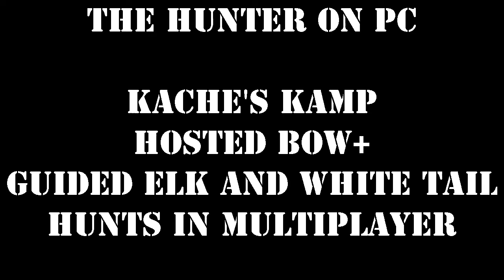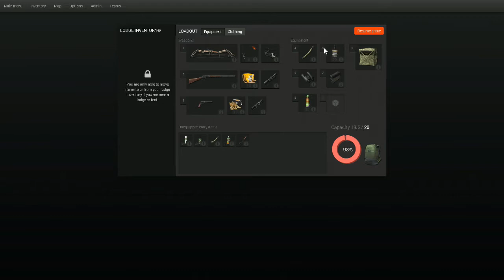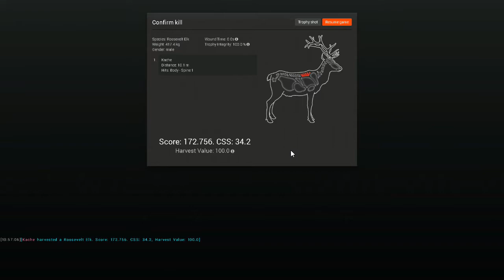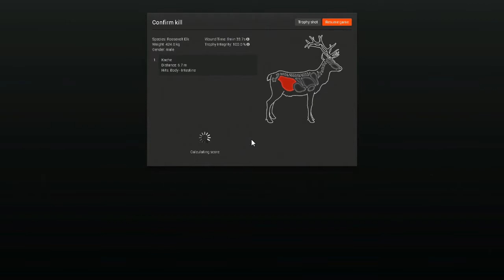The Hunter on PC Bow+ Guided all day elk hunt with Kache part 1 Two Elk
Hi Guys I play The Hunter 2014 on PC and take people out on guided hunts 3 to 5 times a day.
This series follows a stalking hunt through Red Feather Falls with Bow and lever action .30 -06 . Join me over the course of a 10 episode - full day archery sneak hunt that nets 16 up close harvests:
5 elk
7 white tail
2 black bear
2 moose
and many does and bucks  we let walk away as too small.